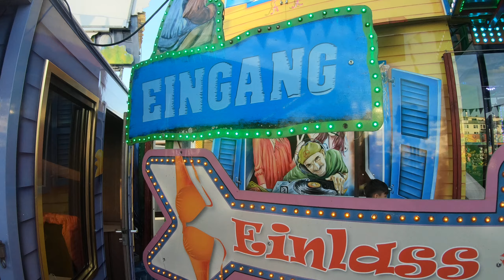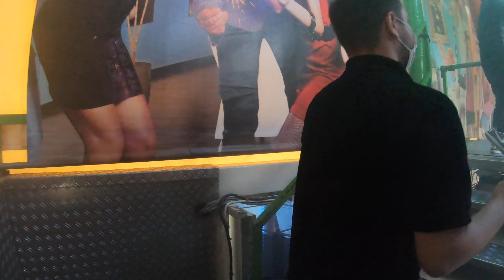Villa Wahnsinn (Kompletter Walktrough) Happy Colonia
Wir waren für euch auf dem Happy Colonia unterwegs und haben den Kirmespark für euch getestet. Die Beschickung ist mit dem Rocket, der Wildem Maus, einer Geisterbahn, einem Riesenrad und vielen mehr sehr gut ausgefallen und bietet Spaß und Action für jeden.

Im heutigen Video zeigen wir euch die Villa Wahnsinn von innen und nehmen euch mit einen Rundgang durch das Funhouse.

Werbung